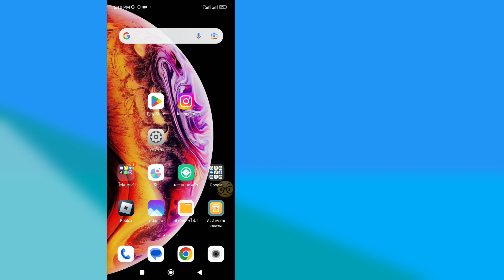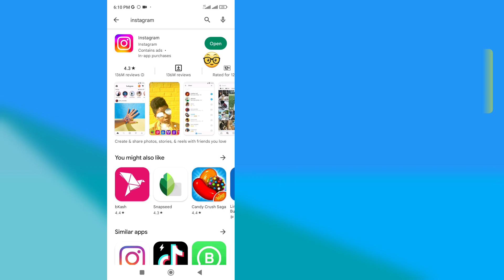แก้ไขคุณลักษณะของโน้ตใหม่ของ Instagram ไม่แสดง || แก้ปัญหาฟีเจอร์ของ Instagram Note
กำลังแสดงวิดีโอนี้เกี่ยวกับวิธีแก้ไขปัญหาของ Instagram Note  แก้ปัญหาฟีเจอร์ใหม่ของ Instagram Note  ฟีเจอร์แชทของ Instagram Note ไม่แสดงปัญหา